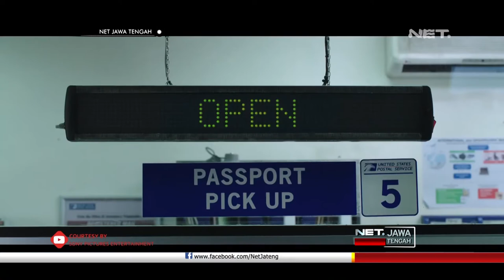Spider-Man: Far From Home Tayang Perdana Juli 2019 - NET JATENG